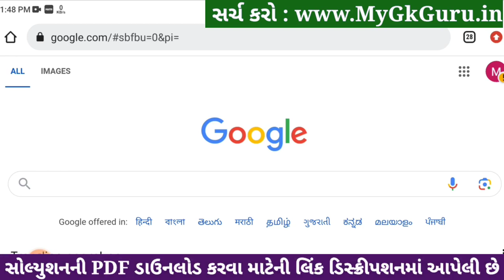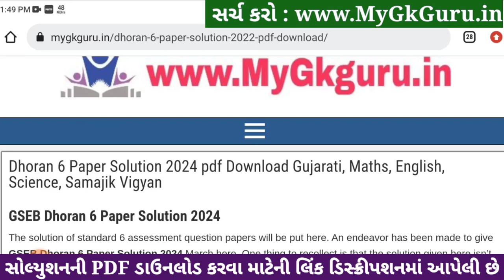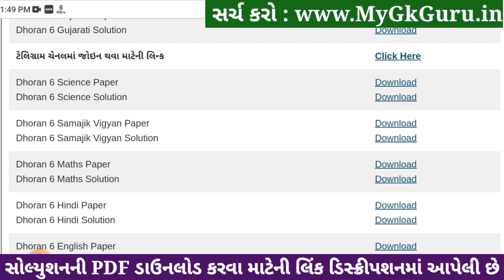Std 6 maths paper solution 2024 80 marks, std 6 varshik pariksha 2024 ganit paper solution, std 6